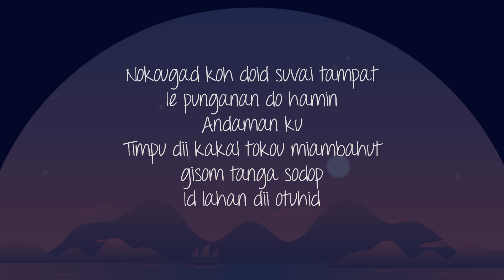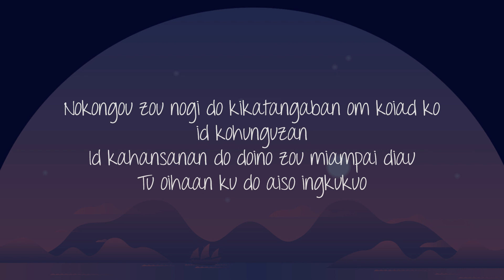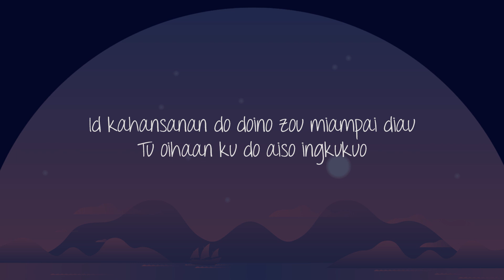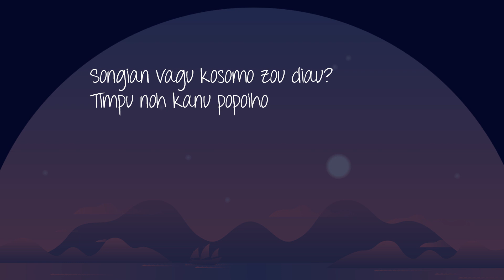OHANA CLAN - SONGIAN VAGU KOSOMO ZOU DIAU ( LIRIK VIDEO ) KADAZAN SONG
Hozou kadazan mantak Taman Bulan ( Moonpark City ) gang gang
Kadazan song. Lagu Kadazan. Enjoy everyone :)

Singers

Music editor/arrangement :-

Video editor